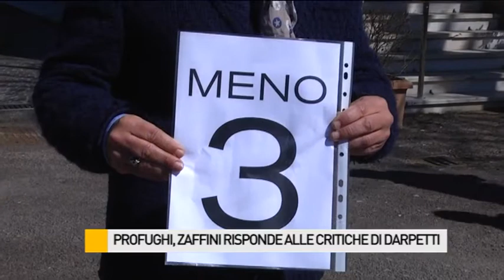Profughi, Zaffini risponde alle critiche di Darpetti